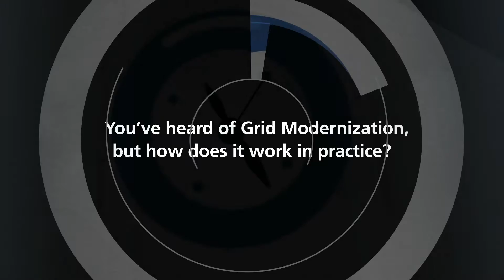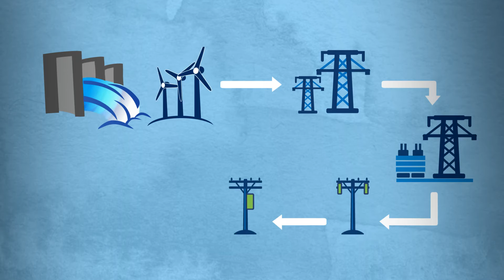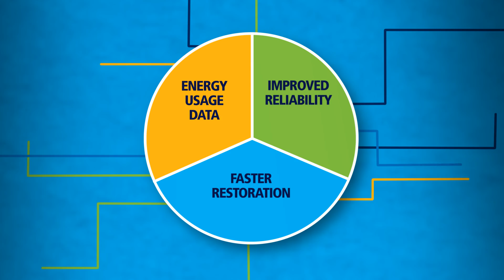Avista 101: Grid Modernization 2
What exactly is grid modernization? This animation helps depict the benefits of automating our entire electric power system, from generation to distribution to consumption.